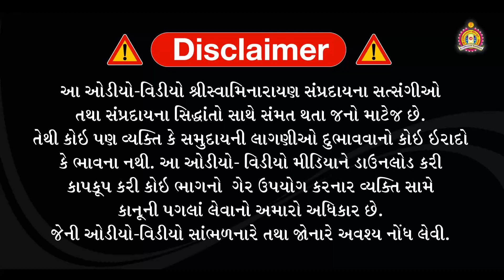Vishnu Sahasranam 71 Name